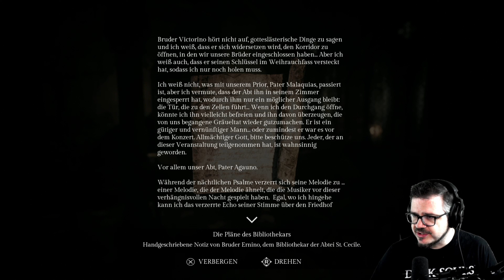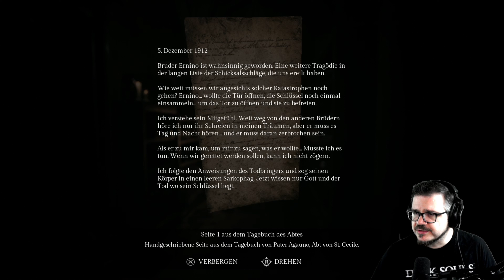Nur KLEINE Schritte - Song of Horror lets play deutsch #13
Song of Horror Gameplay

Song of Horror Lets Play von Mac Mo

Entwickler: Protocol Games
Publisher: Raiser Games
Erscheinungsdatum: 31. Oktober  2019
                                      29. Oktober 2020 (Complete Edition)

Das Spiel beginnt, mit dem plötzlichen Verschwinden des Autors Sebastian P. Husher. Da neben Sebastian auch seine gesamte Familie vom Erdboden verschwunden sind, ist es nun unsere Aufgabe, dem Rätsel auf die Spur zu kommen und Husher aufzuspüren. Dabei geraten wir in ein paranormales Detektivspiel, in dem wir nicht nur Antworten, sondern auch den Tod finden können.

In der ersten Episode des insgesamt fünfteiligen Horror-Thrillers verschlägt es uns in das Haus der Hushers und damit zu ihrem letzten Aufenthaltsort. Dabei wird uns schnell klar, dass irgendetwas mit dem Anwesen nicht stimmt. Neben einem seltsamen Lied, das im Haus zu hören ist, verfolgen uns Halluzinationen und eine bedrohliche Entität, die uns augenscheinlich nicht willkommen heißen will. Es beginnt ein gefährliches Katz-und-Maus-Spiel voller Schrecken und Nervenkitzel.

in dieser Folge von SONG OF HORROR nehmen wir uns weiterhin die Abtei vor. Wir machen viele kleine neue Entdeckungen, unter anderem gelingt endlich der Aufbau des CHIRURUGISCHEN SPREIZERS. Das eigentliche Problem ist das Pflanzenmixtur Rätsel, aber da bin ich kein Deut weitergekommen. Hilfe!!